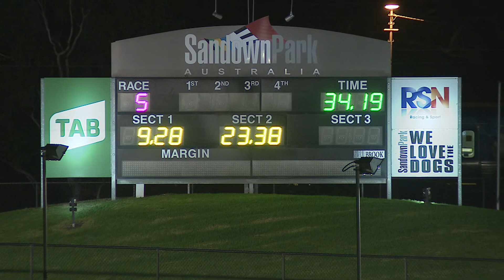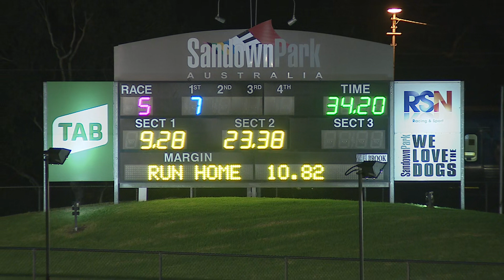SAN THU 29 APR 21 R5